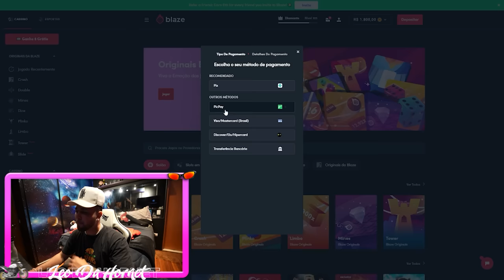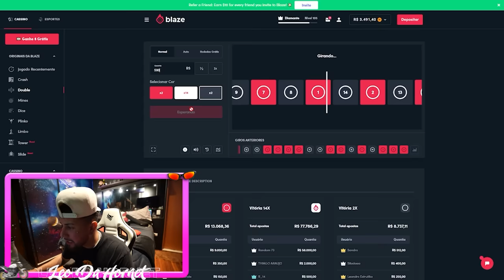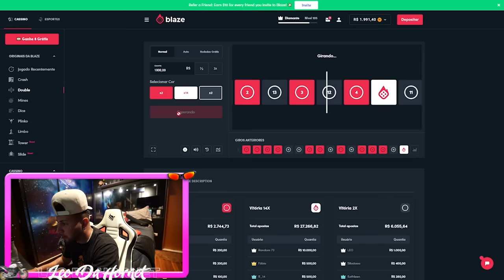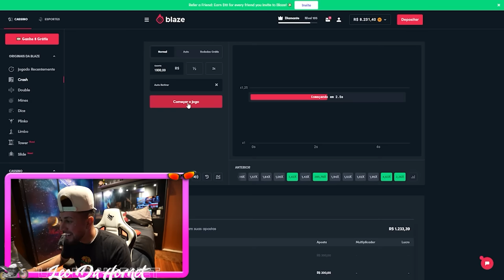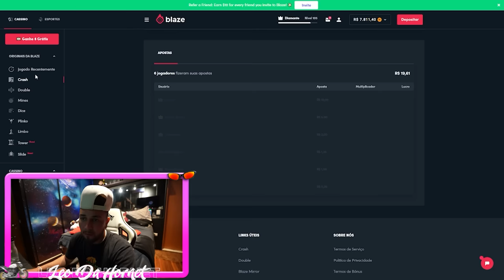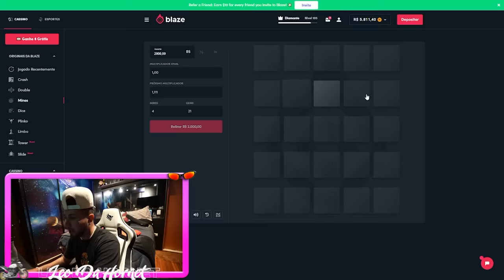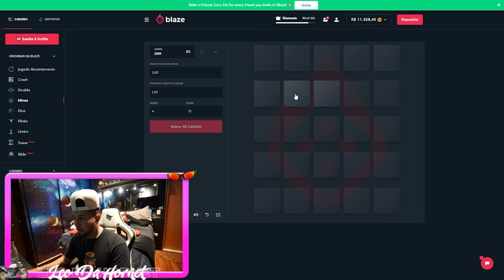DEU BRIGA NO CAMPEONATO DE FIFA !! * Renato eo coronado saíram no soco *